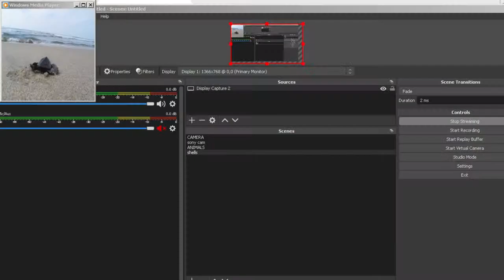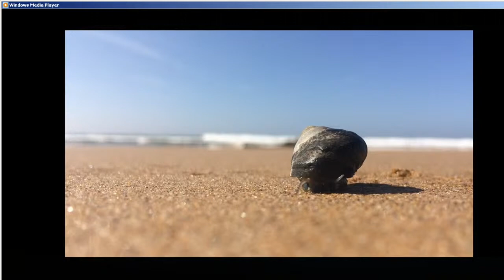SILENT LIVESTREAM with SHELLS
DIFFERENT KINDS OF SHELLS, HOPE YOU ENJOY WATCHING THEM.